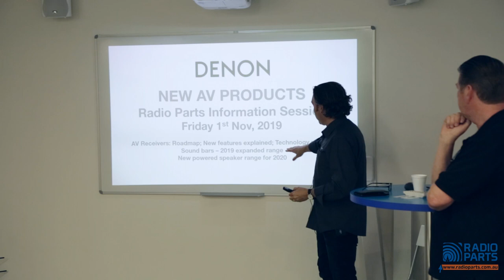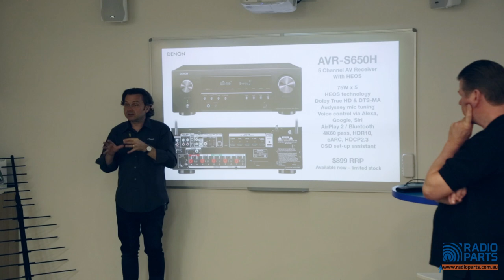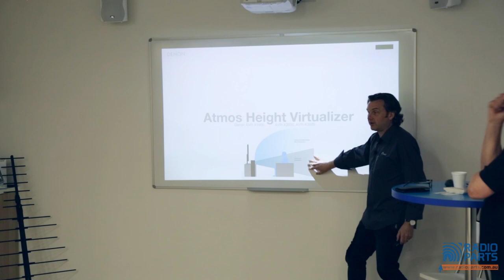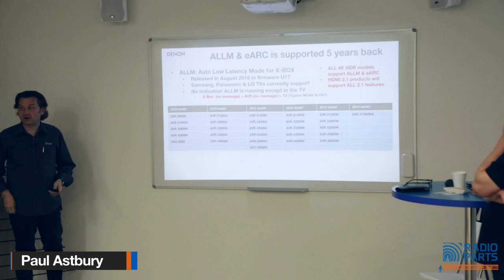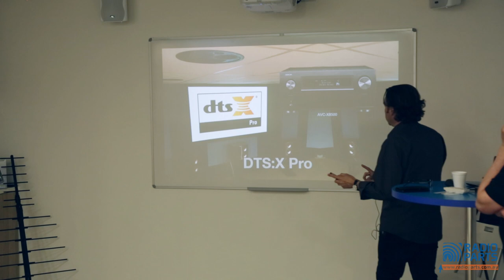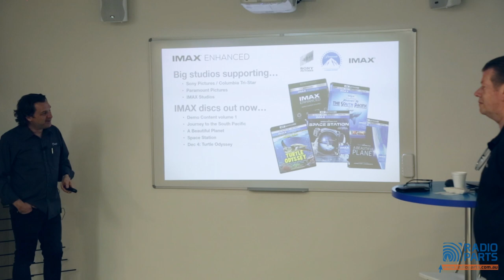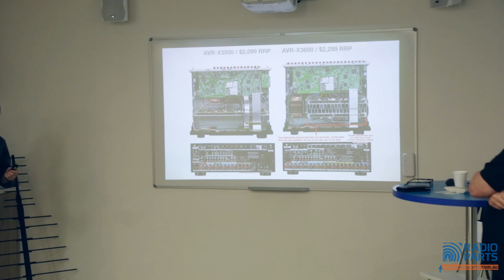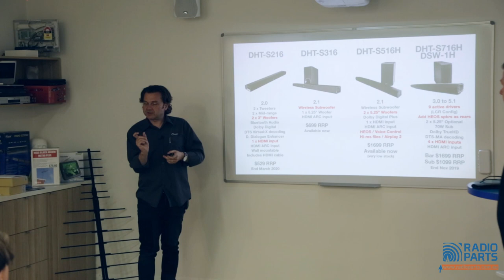Denon 2019-2020 Range & Technology Update [01 November 2019]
Paul Astbury talks about what's coming up for Denon and what is happening with Heos, their wireless, multi-room audio solution (spoiler alert, one brand: Denon).

There are some exciting stuff in the pipeline. Even new features for older models, so even if you have an existing Denon AV receiver, it might still pay to give it a watch!

Just after the AV receivers?